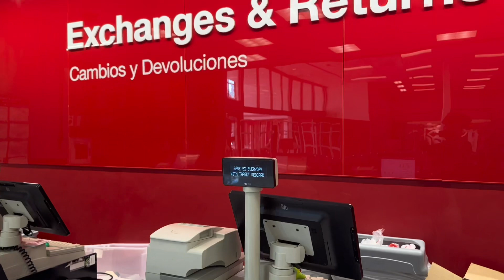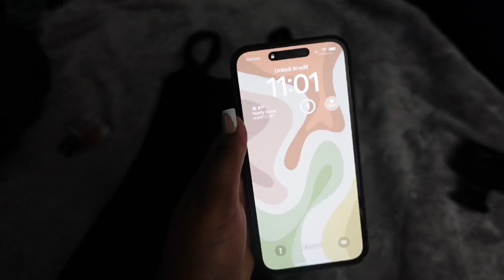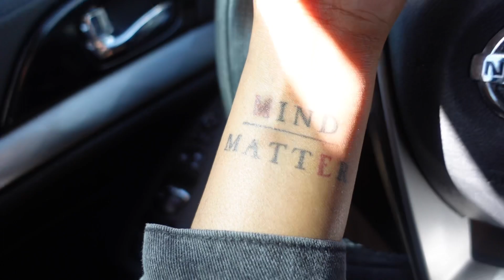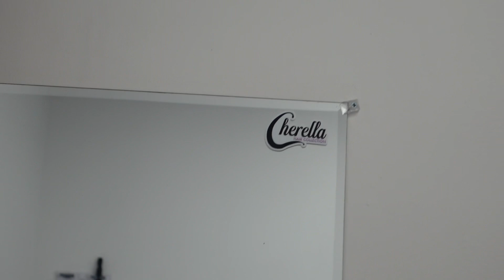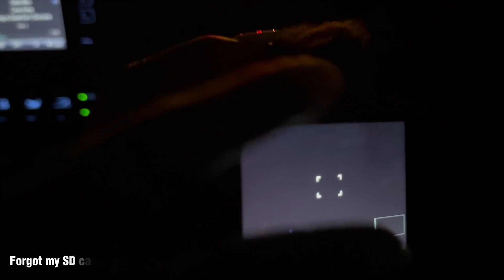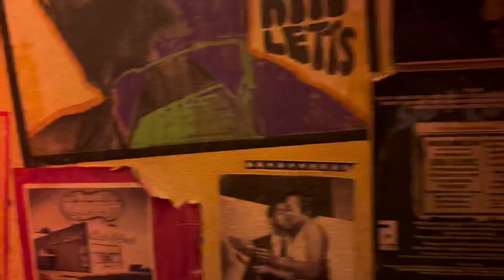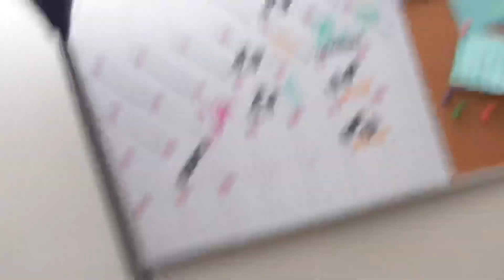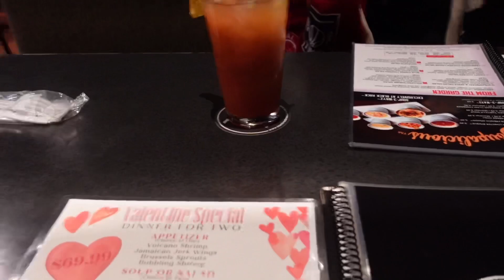VALENTINES DAY VLOG + VDay Prep | Hair, Nails, EYEBROWS GONE WRONG + MORE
** SKINCARE PRODUCTS USED : Amazon StoreFront